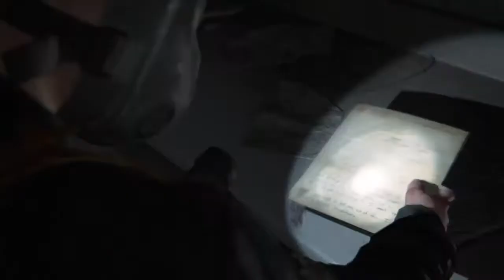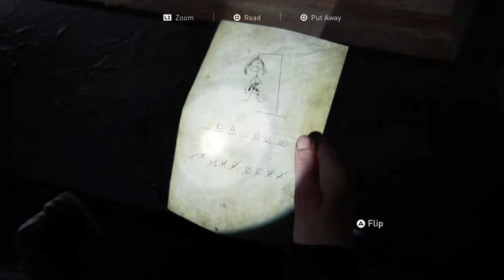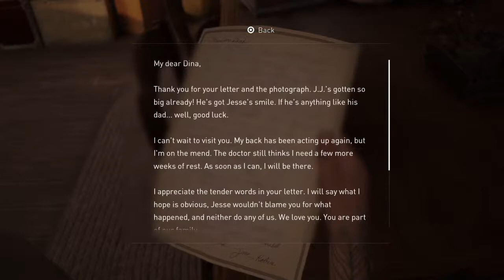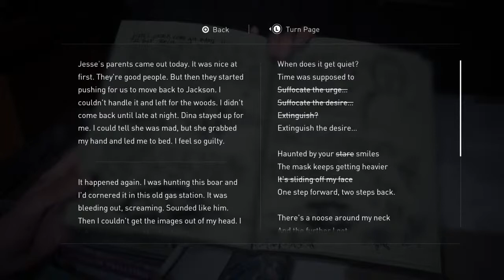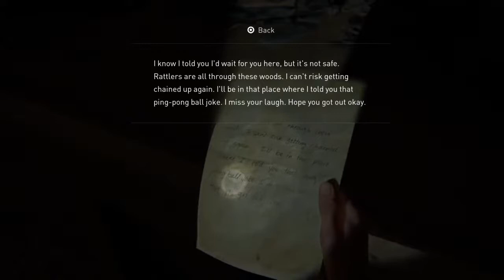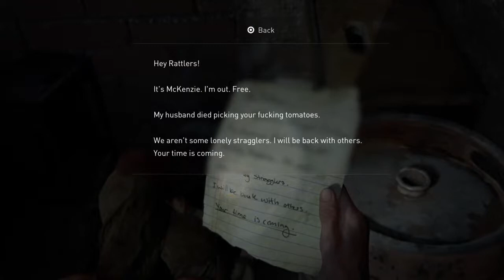The Last Of Us 2